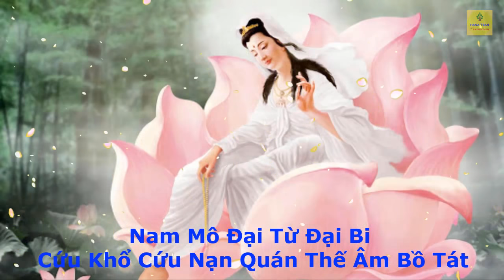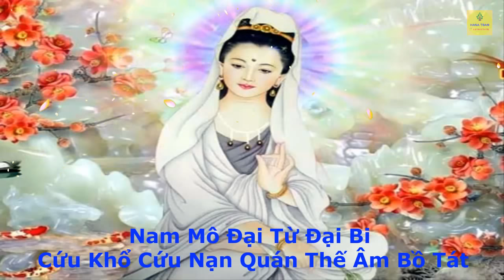Tụng Kinh Cầu An Cứu Khổ Cứu Nạn (không quảng cáo)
Nam Mô Cứu Khổ Cứu Nạn Quán Thế Âm Bồ Tát
🙏 Quý Phật Tử Hoan Hỉ cùng lắng nghe và chia sẻ cho bạn bè, người thân cũng như những người xung quanh cùng thấm nhuần Phật Pháp, Phước Đức Vô Lượng Thọ